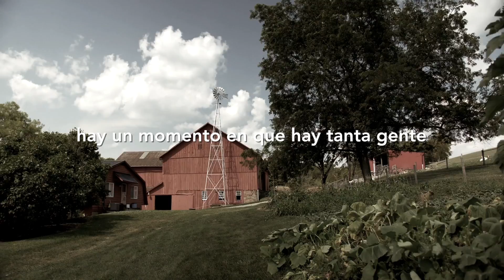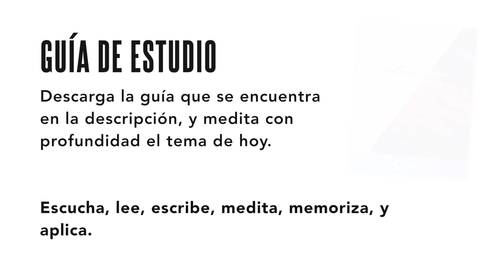💙¿Seremos como ovejas sin pastor, sin rumbo? | Meditación Cristiana | Marcos 6 | Nosotros las Ovejas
❤️ Muchas gracias por ser parte de la misión de Edén. Tu generosidad financiera nos permite traer el mensaje del Evangelio y ser de bendición a miles de personas. ¡Gracias por formar parte de Edén! HAZ UNA DONACIÓN

💙 MEDITACIÓN: Nosotros las Ovejas
💙 VERSÍCULOS: Marcos 6, Salmo 23
💙 CANCIÓN RECOMENDADA: La Bendición (The Blessing en Español) Evan Craft, CRYS // Kari Jobe, Elevation Worship, Cody Carnes
💙 DESCARGA “Tu Guía de Estudio”, y medita con más profundidad la meditación y los versículos de hoy
(crea una copia en tu nube (drive), o disco duro y comienza tu estudio)

Meditación traducida de orignal inglés al español "We the sheep". Escritor y autor 'Nick Benoit | Willow Creek Community Church '". Usado con permiso.

Las Ovejas Oyen La Voz de su Pastor, Jesús. Salmo 23 - Dios cuida de lo suyo. Las ovejas de Jesús oyen su voz y le siguen.  No es difícil oir la voz de Dios si estamos dispuestos a escuchar a Jesús. Cuando las ovejas oyen el llamado de su pastor. Espiritu Santo de Dios ven a Mi en el nombre de Jesus. Poderosa oracion para vencer el miedo, pánico, deprecion y ansiedad. Gran Clamor a Dios de Madrugada, solo ten fe. Versículos de LA BIBLIA para calmar la ansiedad. Jesús cambió mi vida. Jesucristo basta. Buenas Nuevas. Meditación: El Señor es mi Pastor - Salmo 23. Salmo 91; Salmo 23 y Salmo 119: Salmo para dormir. El Poder del Salmo 23. Jesús el buen pastor. Compasión Incondicional - Meditación Guiada. Meditacipon de la Compasion.

Renueva tu mente escuchando meditaciones guiadas con propósito y experimenta menos estrés y ansiedad. Disfruta la paz y el amor de Cristo mediante la meditación cristiana y el estudio de la Palabra a través de Edén – Meditación Cristiana.

Media licensed by Storyblocks.com.

Bienvenido a Edén, el lugar #1 de meditación cristiana que te ayuda a encontrar paz, gozo y descanso para tu alma y tu vida diaria.

Las meditaciones de Edén son basadas en la Palabra de Dios y prácticas bíblicas, Edén te guiará a una relación más profunda con Dios. Nuestras meditaciones ofrecen lo siguiente:

- Meditaciones cristianas de 2 a 4 minutos de duración
- Nuevas meditaciones todos los días
- Meditaciones para temas relevantes y específicos, tales como la depresión, la ansiedad, la soledad, el matrimonio y más.
- Guía de estudio de Edén, que te ayudará a meditar con más profundidad el tema y los versículos del día, y a tener una relación más profunda con Dios.

“Pido también que les sean iluminados los ojos del corazón para que sepan a qué esperanza Él los ha llamado, cuál es la riqueza de su gloriosa herencia entre los santos,” - Efesios‬ ‭1:18‬ ‭NVI

Nuestro enfoque es inspirar, motivar y alentar a todos en su caminar y relación con Dios.

1)This video has no negative impact on the original works (It would actually be positive for them)
2)This video is also for teaching and character-building purposes.
3)It is not transformative in nature.
4)I only used bits and pieces of videos or images to get the point across where necessary.

EDEN does not own the rights to these images or video clips.